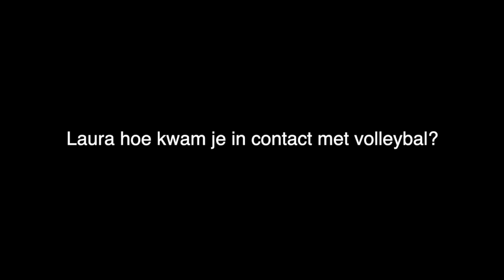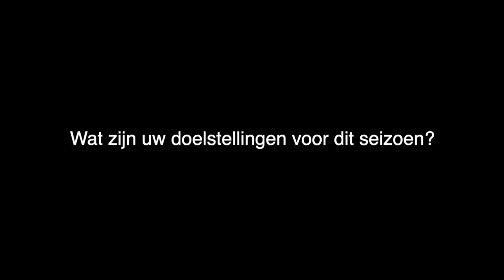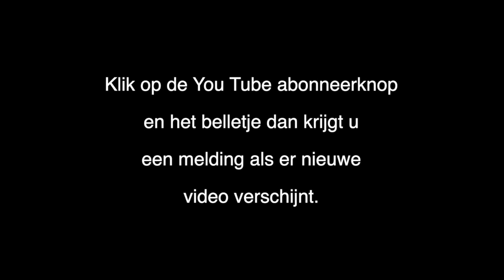Voorstelling Laura Overwater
Voorstelling speelsters seizoen 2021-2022: Laura Overwater